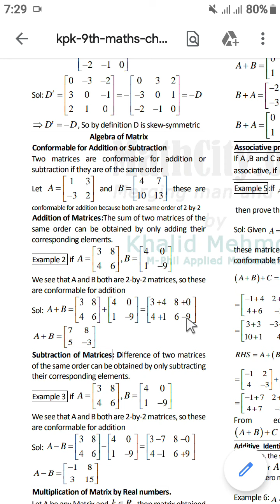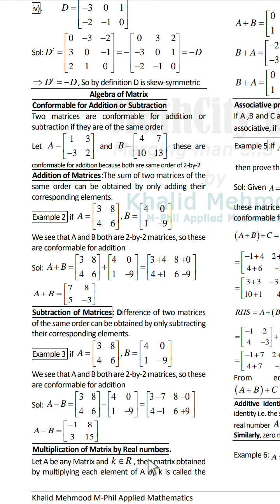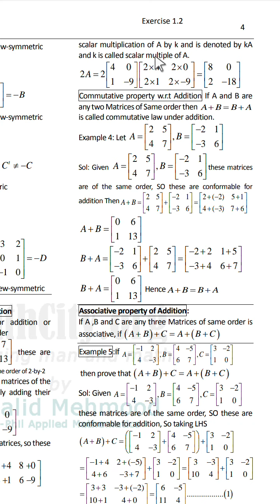Class 8th, 9th Maths Lecture 3